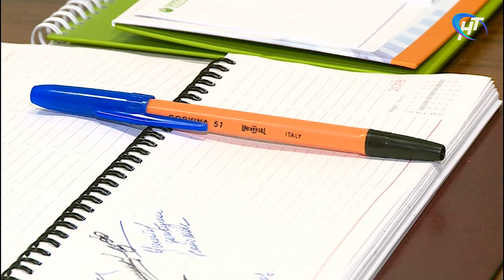Новгородская область еще на шаг ближе к созданию системы сбора и вывоза мусора